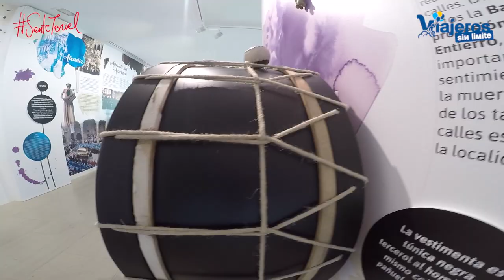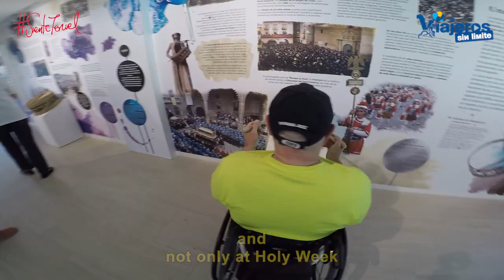Museo Ruta del Tambor y del Bombo con silla de ruedas en Teruel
Disfrutamos del Museo de la ruta del tambor y bombo con silla de ruedas en Teruel dentro de la comarca del Bajo Aragón.

En nuestro viaje por los lugares más hermosos y accesibles por la Provincia de Teruel en silla de ruedas y handbike, visitamos la comarca del Bajo Martín para vivir experiencias exclusivas y alucinantes desde mi silla de ruedas.

Nos acercamos hasta la localidad de Híjar para conocer el Museo de la asociación de la ruta del tambor y bombo.

Realizamos la actividad acompañados de responsables de turismo de la comarca, grandes anfitriones y buenos conocedores de la Semana Santa tan especial que se vive en la provincia de Teruel.

El museo es accesible con silla de ruedas, tiene baños adaptados y es interactivo, lo que nos permite conocer todas las rutas del tambor y bombo, en el mismo sitio y durante todo el año.

Además y a través de nuestros vídeos de la Comarca del Bajo Martín, podrás disfrutar de la Ruta del Tambor y del Bombo, visitar una buitrera, practicar handbike  en una Vía Verde (próximamente) y probar una gastronomía fantástica en el Restaurante Arse  (con baños adaptados) y en el Restaurante Avenida.

Como siempre, las escenas que aparecen en esta vídeo guía han sido realizadas por mi personalmente y os recomiendo las actividades y lugares que aparecen en el programa. Ya sabéis que con la suscripción mensual y gratuita a la newsletter tenéis accesos a las guías de viaje en PDF realizadas por mi de este y otros viajes, por supuesto también gratis para vosotros.

Gracias a Diputación de Teruel que nos ha contratado para realizar este trabajo, y a la Comarca del Bajo Martín por organizar las actividades.